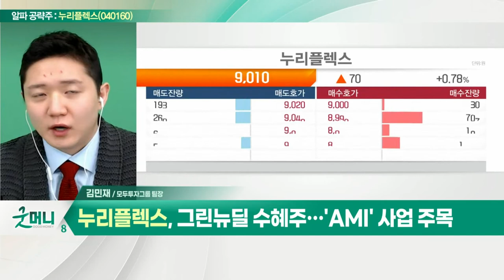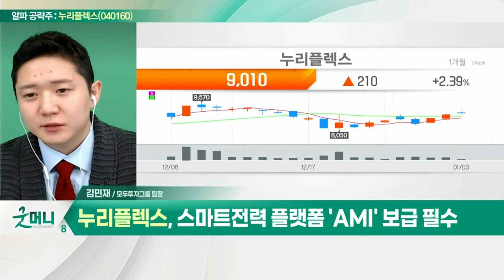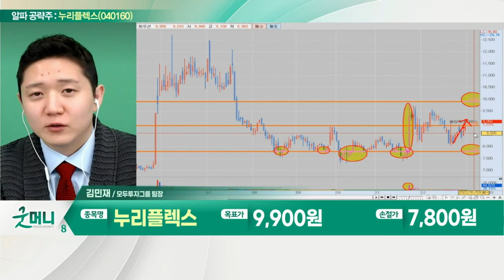누리플렉스(040160)... 그린뉴딜 수혜주… 'AMI' 사업 주목_알파 공략주 (20220103)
누리플렉스(040160)
- 그린뉴딜 수혜주… 'AMI' 사업 주목
- 스마트시티 구축사업 관련 수혜
- 스마트전력 플랫폼 'AMI' 보급 필수
- 한전 전기요금제 개편안 발표 주목